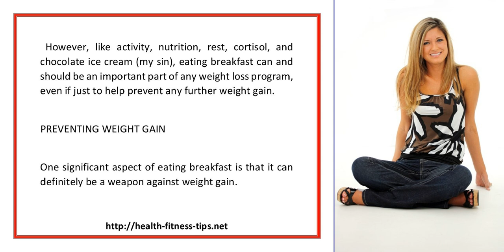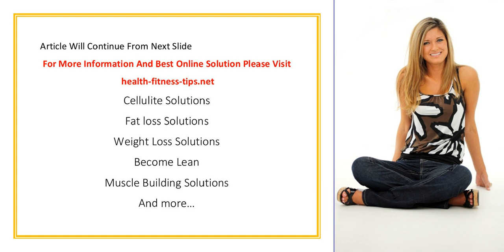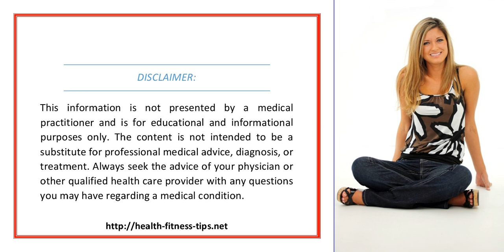Weight Loss Does Breakfast Matter